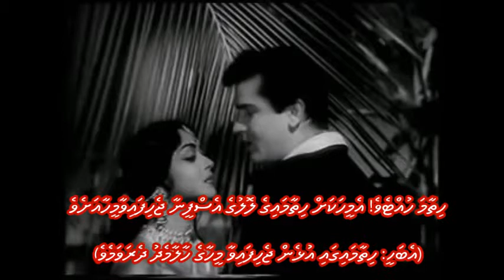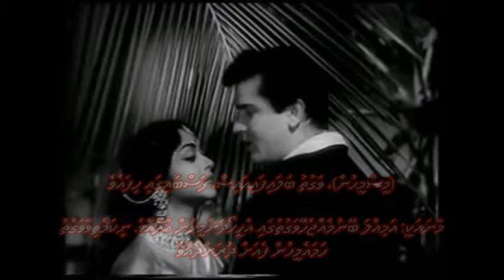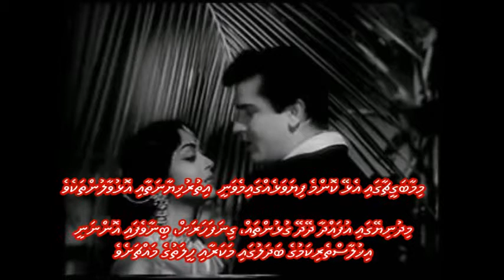Zindagi kya hai with Dhivehi subs